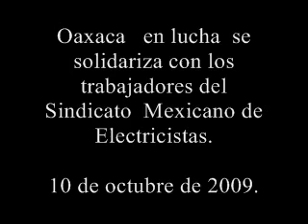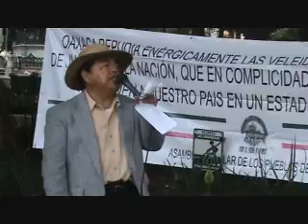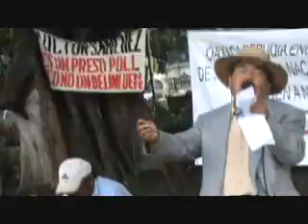Oaxaca en lucha se solidariza con los trabajadores del Sindicato Mexicano de Electricistas. 10 0ct 2009. 2/2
El lacayo de los tiranos que azuelan a México, Mariano Azuela Güitrón y los demás buitres hambrientos parapetados en la Suprema Corte en la sucia resolución que están a punto de firmar sólo se dedican a rendir pleitesía a sus amos, los verdugos de México, Vicente Fox Quesada, Felipe Calderón Hinojosa, Eduardo Medina Mora, Diego Fernández de Ceballos, Carlos Abascal Carranza .